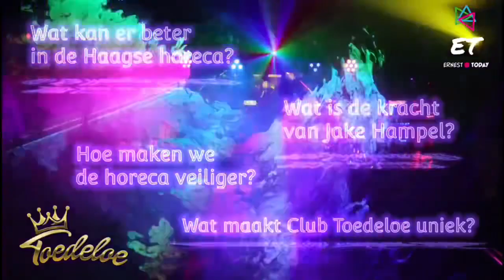That’s Entertainment..! - Purple Friday Live..! - Met Big Jake Hampel bij Club Toedeloe in Den Haag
Big Jake Hampel de oud manager van Internationale acts als Haddaway, Dr. Alban en realityster Barbie van Oh Oh Cherso opende onlangs Club Toedeloe in Den Haag. We zochten hem op en spraken met hem over het verleden, de Haagse horeca nu en zijn plannen voor de toekomst.